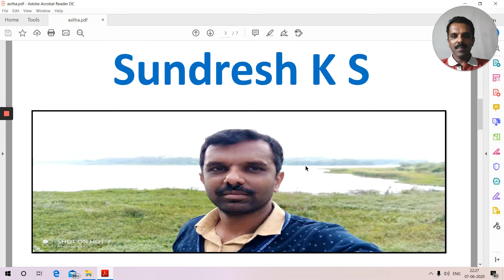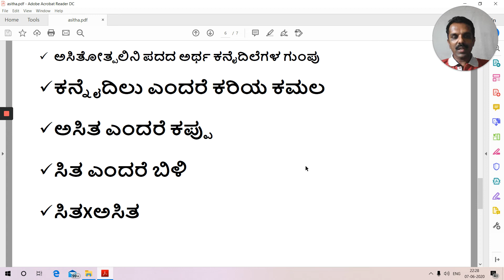FDA/SDA ಪದಗಳ ಅರ್ಥ(ಅಸಿತೋತ್ಪಲಿನಿ)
FDA/SDA ಮತ್ತು ಇತರೆ ಎಲ್ಲಾ ಸ್ಪರ್ಧಾತ್ಮಕ ಪರೀಕ್ಷೆಗಳಿಗಾಗಿ(ಸಾಮಾನ್ಯ ಕನ್ನಡ)